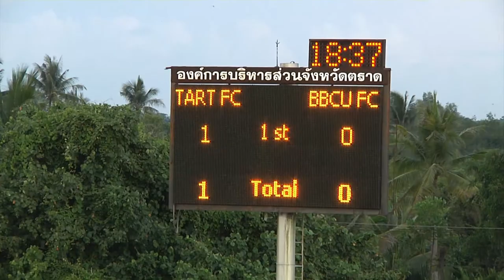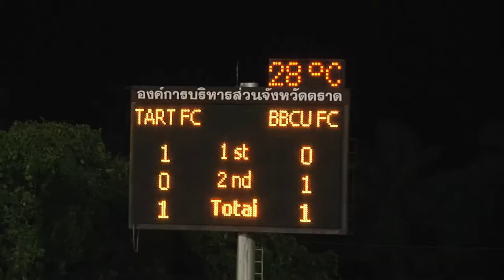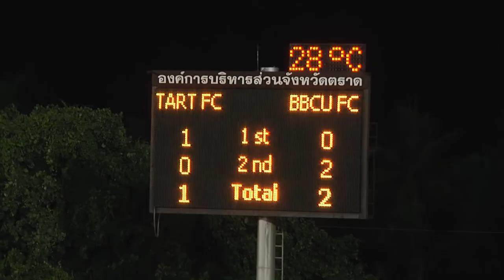[Highlight Yamaha D.1]09.06.2013 - Trat FC. - BB-CU FC.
ณ สนามสนามกีฬาจังหวัดตราด
ตราด เอฟซี 1- 2 บีบีซียู เอฟซี
ยอดผู้ชม 2530 คน

30. COBO DOUGLAS  (ตราด เอฟซี) นาทีที่ 28
10. พิเชษฐ อินทร์บาง  (บีบีซียู เอฟซี) นาทีที่ 59
19. ไกรสรณ์ ศรียันต์  (บีบีซียู เอฟซี) นาทีที่ 70